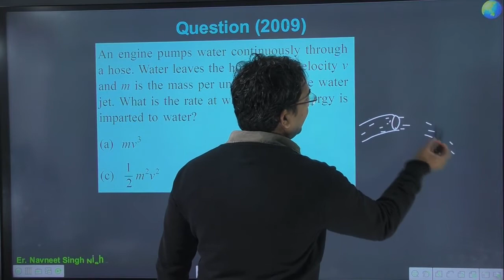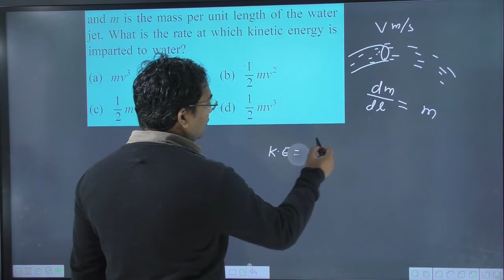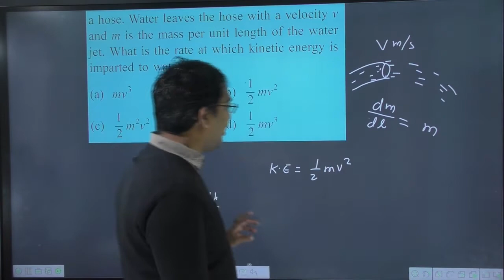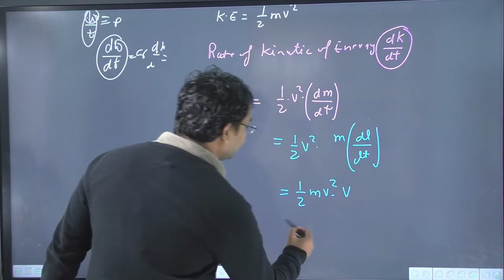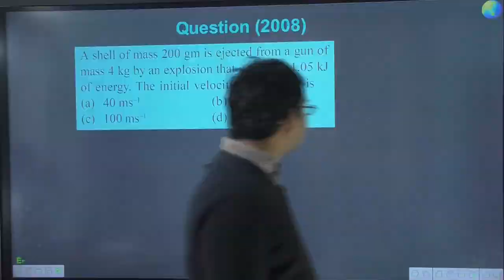An engine pumps water continuously through a hose. Water leaves the hose with a velocity v and m is